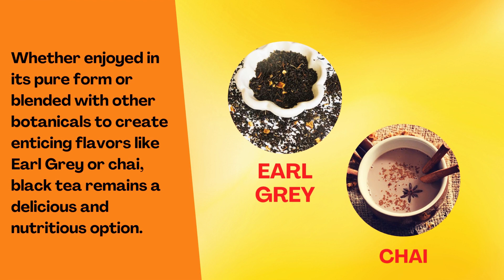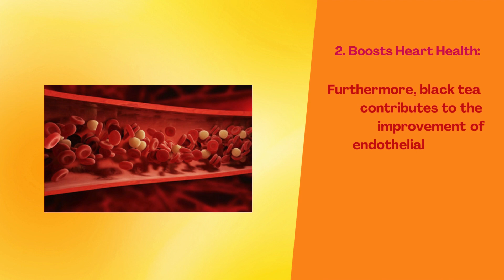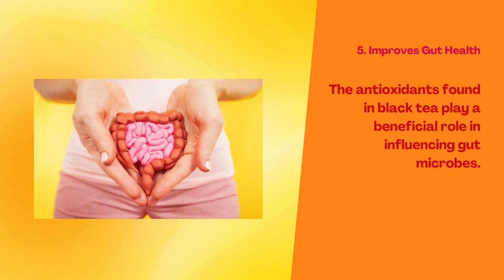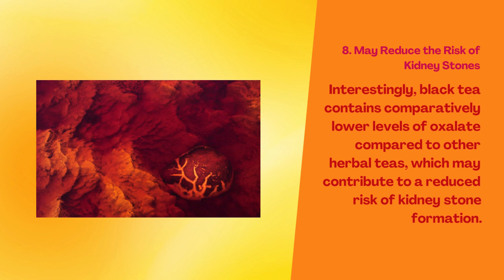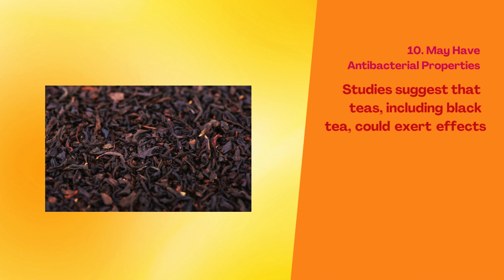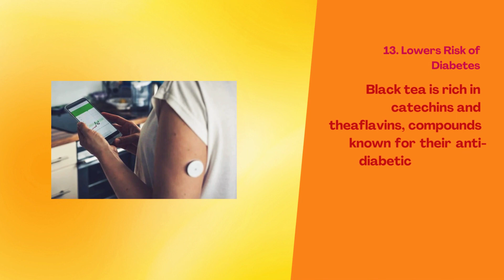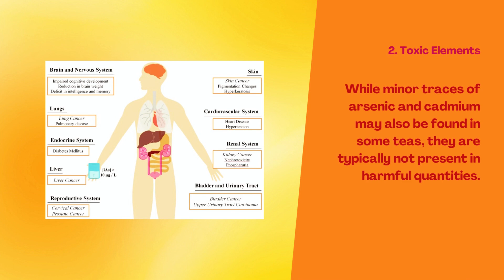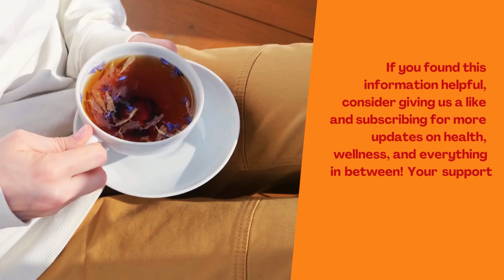14 POWERFUL Reasons You Should Drink BLACK TEA Every Day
Unlock the Health Benefits of Black Tea! From improving heart health to boosting immunity, black tea is more than just a delicious beverage—it's a powerhouse of wellness. Discover how black tea's antioxidants can enhance focus, lower cholesterol, and even reduce the risk of chronic diseases like diabetes and Parkinson's. But it's not just about the benefits—learn about potential risks like its impact on iron absorption and toxic elements. Whether you enjoy it pure or blended with flavors like Earl Grey or chai, black tea remains a timeless choice for both pleasure and health.

Cylinder Nine de Chris Zabriskie é licenciada de acordo com a licença Atribuição 4.0 da Creative Commons.